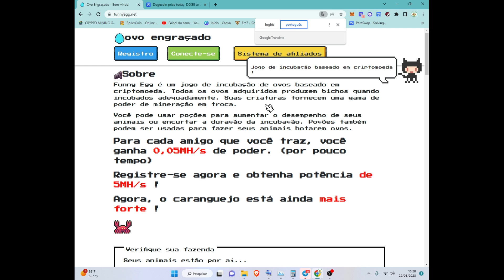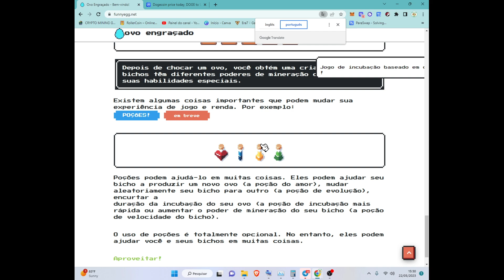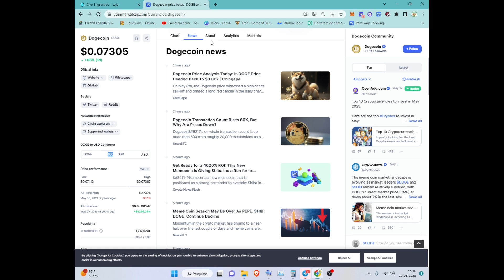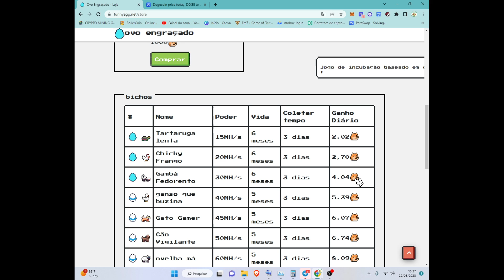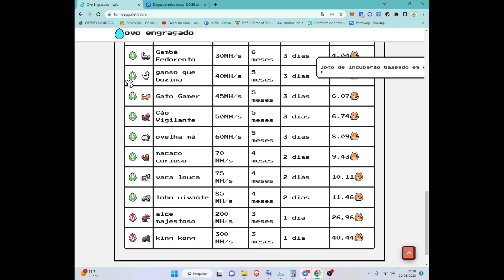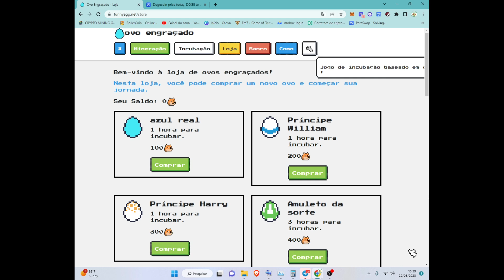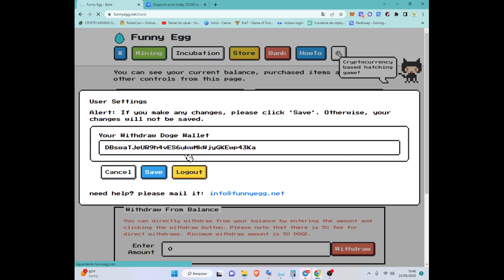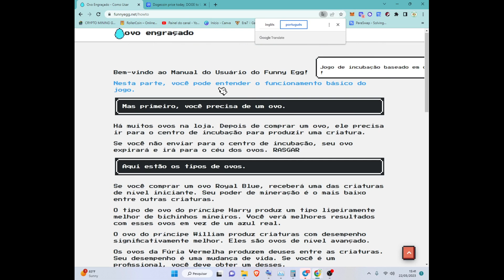[SCAM]Funny Egg Mineradora de Dogecoin Free